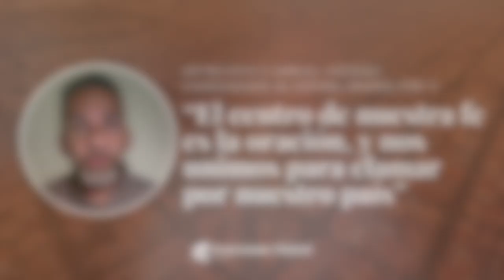Samuel Vázquez: ""El centro de nuestra fe es la oración, y nos unimos para clamar por nuestro país"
El segundo sábado de junio se celebra, desde hace más de 15 años, España Oramos por Ti. Es una actividad que convoca a miles de evangélicos en distintos lugares para orar por España.

Conversamos con Samuel Vázquez, coordinador nacional de EOPT. Más información en la web: espanaoramosporti.es

¿Quieres que continuemos haciendo contenido gratuito y accesible a todos? ¡Ayúdanos a seguir!